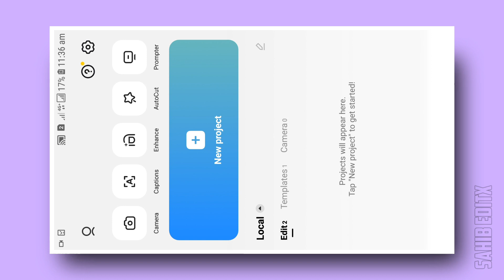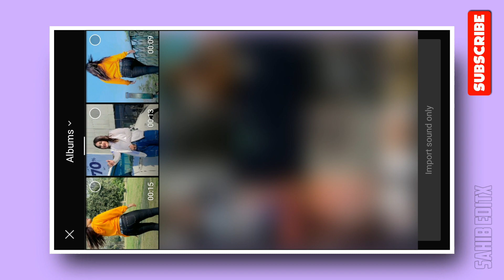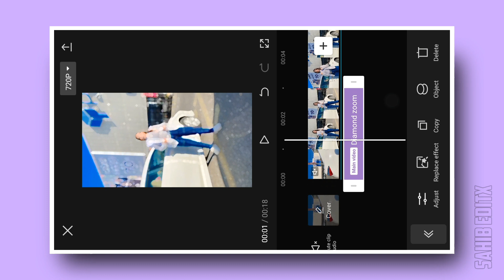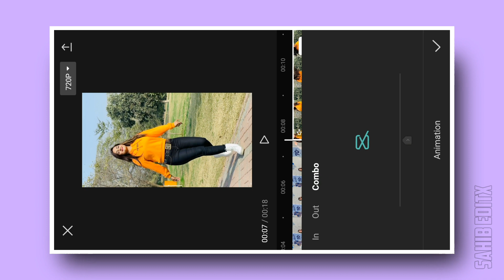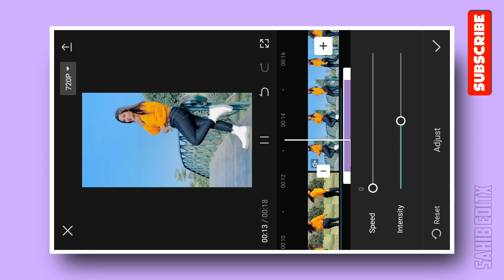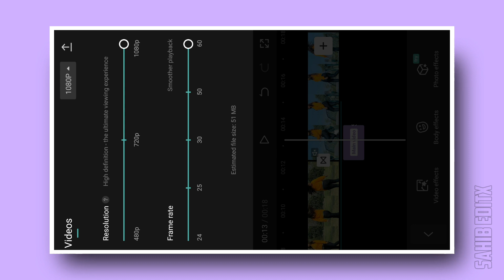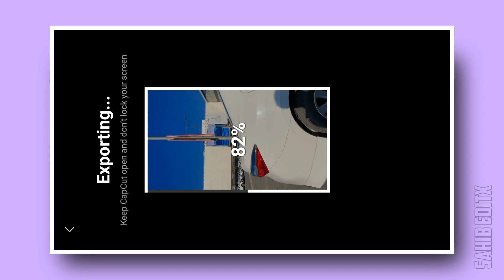Capcut New Effect || Halo Blur , Shake & Zoom Effect Editing || Trending Blur Effect Editing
Hello Guys!
Need Your Suppoert And Love ,
and drop your comment for video and photo editing tutorial .Thank U

(LIKE____SHARE___SUBSCRIBE )

TOPICS__________________________

Capcut new effect
Capcut new trending effect
Capcut blur effect
Glow shake effect
Halo blur effect editing
Spark zoom effect
New viral effect video editing
Capcut new trend editing
Capcut blur effect trend
Capcut new editing tutorial
Capcut new trending effect blur
Capcut trending effect on tiktok
Capcut effect editing for reels
Instagram reels effect editing
Capcut viral blur effect editing

TAGS__________________________